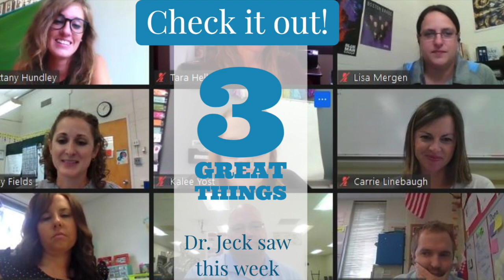Three Great Things 8 28 20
Dr. Jeck shares three great things he saw this week.